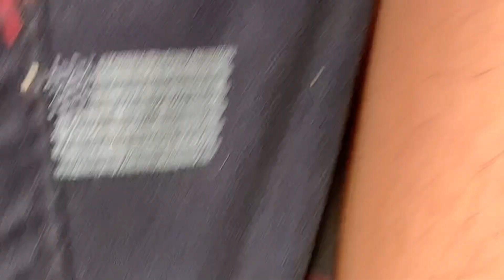SANASAR || LAKE || Horse Riding || Jammu and Kashmir || JhanviJamwal